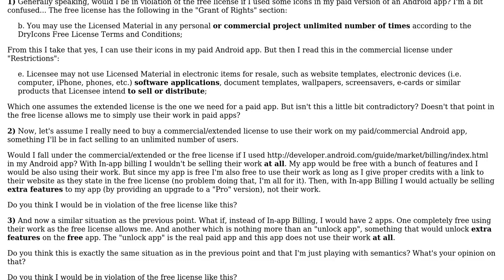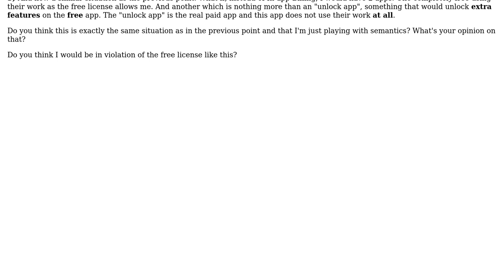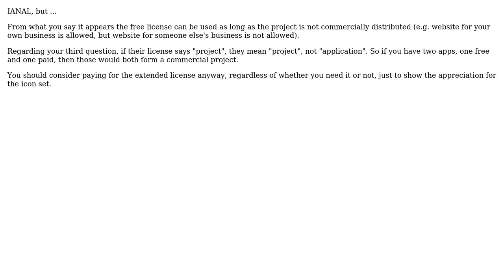Would I be in violation of these icons free license on my Android application?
Software Engineering: Would I be in violation of these icons free license on my Android application?

With thanks & praise to God, and with thanks to the many people who have made this project possible! | Content (except music & images) licensed under CC BY-SA | Music | Images & others | With thanks to user rfgamaral user Joeri Sebrechts user Jan Hudec and the Stack Exchange Network Trademarks are property of their respective owners. You are responsible for your own actions.